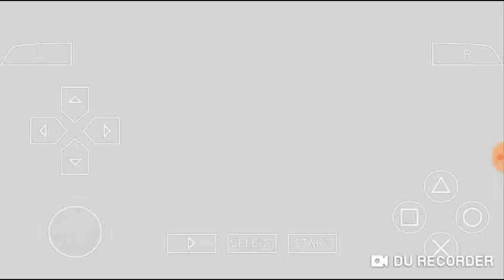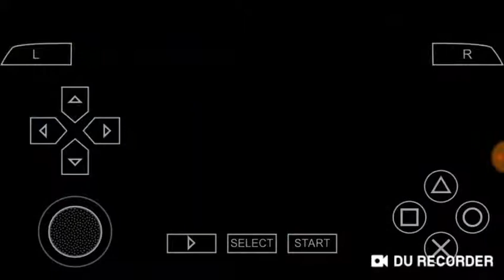WWE SMACKDOWN VS RAW 2007 JOHN CENA VS REY MYSTERIO SINGLE NO MANAGER